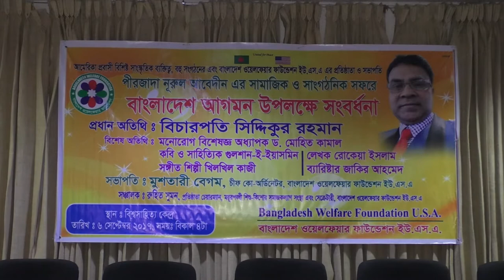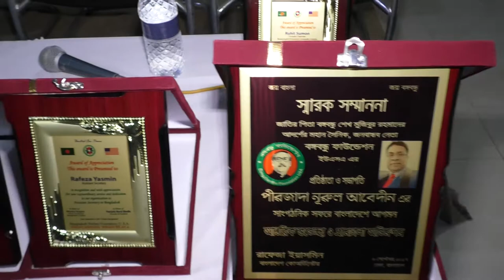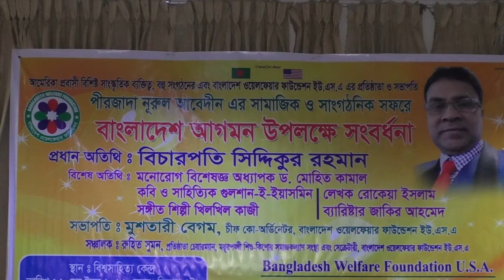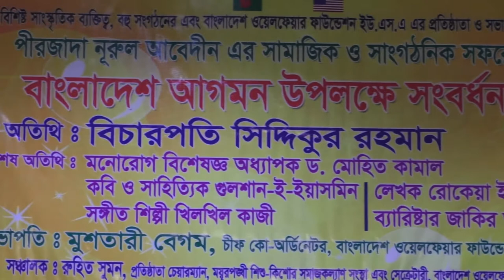Peerjada Nurul Abedin Reception Ceremony 2017 (Part-1) by Ruhit Sumon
Moyurpongkhi Film Society Presents
Direction : Ruhit Sumon